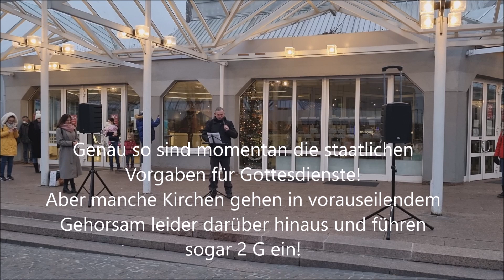GOTTESDIENSTE MÜSSEN FREI ZUGÄNGLICH BLEIBEN! Dr. Lothar Gassmann verteidigt Glaubensfreiheit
Gottesdienste müssen frei zugänglich bleiben. Hygienemaßnahmen JA, aber KEINE Einschränkung durch 1, 2, oder 3-G-Regeln. Das bestimmt zurzeit so sogar noch überwiegende die staatliche Gesetzgebung! Manche Kirchen führen 2- oder 3 G trotzdem ein. Hätte JESUS CHRISTUS das auch so gemacht? Dr. Lothar Gassmann meint "Nein" und plädiert bei einer Großkundgebung und Demo FÜR Glaubens- und Versammlungsfreiheit sowie GEGEN eine Einschränkung der Freiheitsrechte für gläubige und andere Menschen.